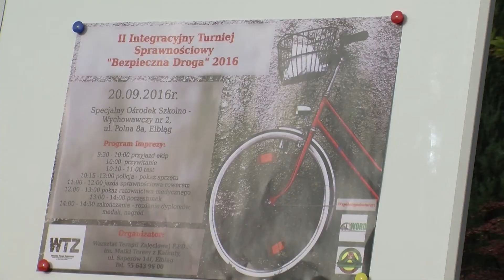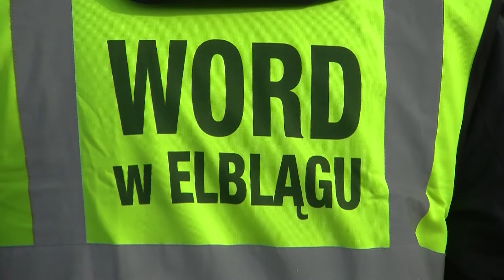II Integracyjny Turniej Sprawnościowy Bezpieczna droga